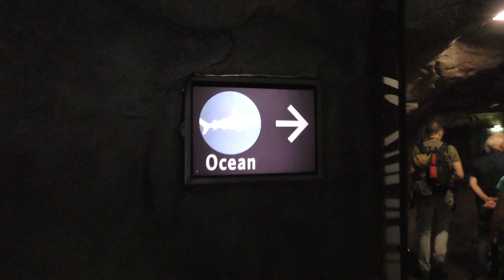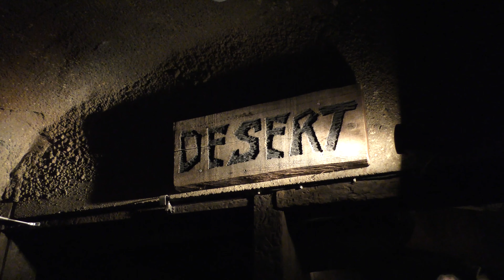4K Burgers Zoo Arnhem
Lekker een dagje ertussen uit naar deze prachtige locatie...